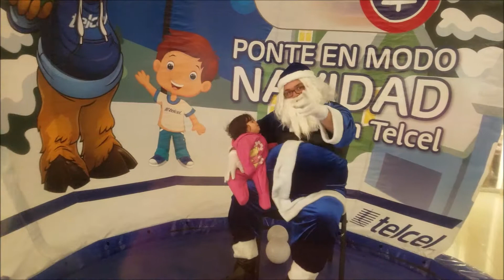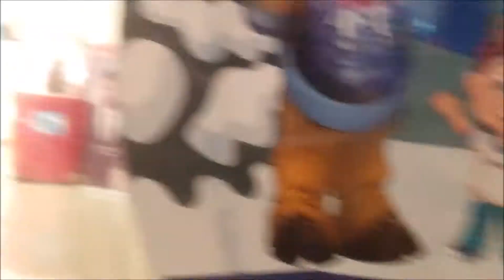REACCIÓN BEBE AL VER A SANTA!!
▬▬▬▬▬▬▬▬▬▬▬ஜ۩۞۩ஜ▬▬▬▬▬▬▬▬▬▬▬▬▬▬
▓▓▓▒▒▒░░░ LEA LA DESCRIPCION DEL VIDEO ░░░▒▒▒▓▓▓
▬▬▬▬▬▬▬▬▬▬▬ஜ۩۞۩ஜ▬▬▬▬▬▬▬▬▬▬▬▬▬▬
Hola quiero compartirles esta experiencia